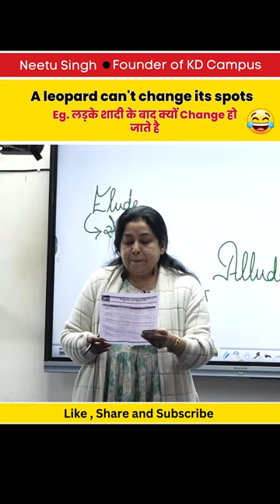A leopard can't change its spots | Ex -लड़के शादी के बाद क्यु Change हो जाते है | Neetu Mam English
A leopard can't change its spots Example -लड़के शादी के बाद क्यु Change हो जाते है | Neetu Mam English